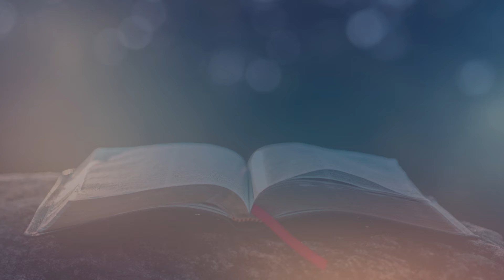What does your mask say about you?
We all wear masks, what does yours say about you?